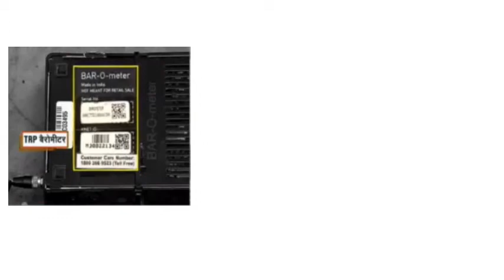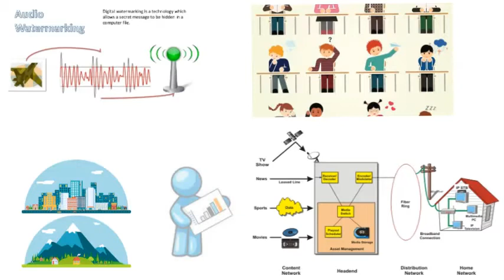ಟಿ ಆರ್ ಪಿ ಎಂದರೇನು? / What is TRP?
ಟಿಆರ್ಪಿ ಅಥವಾ ಟಾರ್ಗೆಟ್ ರೇಟಿಂಗ್ ಪಾಯಿಂಟ್ ಈ ವೀಕ್ಷಕರನ್ನು ಮೌಲ್ಯಮಾಪನ ಮಾಡಲು ಮಾರ್ಕೆಟಿಂಗ್ ಮತ್ತು ಜಾಹೀರಾತು ಏಜೆನ್ಸಿಗಳು ಬಳಸುವ ಮೆಟ್ರಿಕ್ ಆಗಿದೆ. ಟಿಆರ್ಪಿ ಅಥವಾ ಟೆಲಿವಿಷನ್ ರೇಟಿಂಗ್ ಪಾಯಿಂಟ್ ಯಾವ ಕಾರ್ಯಕ್ರಮಗಳನ್ನು ಹೆಚ್ಚು ವೀಕ್ಷಿಸಲಾಗಿದೆ ಎಂಬುದನ್ನು ನಿರ್ಣಯಿಸಲು ಮತ್ತು ವೀಕ್ಷಕರ ಆಯ್ಕೆಗಳನ್ನು ಸೂಚಿಸುವ ಸಾಧನವಾಗಿದೆ. ಯಾವ ಚಾನಲ್ ಮತ್ತು ಪ್ರೋಗ್ರಾಂ ಅನ್ನು ಹೆಚ್ಚು ವೀಕ್ಷಿಸಲಾಗಿದೆ ಎಂದು ಲೆಕ್ಕಹಾಕಲು ಇದು ಸಹಾಯ ಮಾಡುತ್ತದೆ ಅಥವಾ ಇದು ಟಿವಿ ಚಾನೆಲ್ ಅಥವಾ ಪ್ರೋಗ್ರಾಂನ ಜನಪ್ರಿಯತೆಯನ್ನು ಸೂಚಿಸುತ್ತದೆ. ಜನರು ಎಷ್ಟು ಬಾರಿ ಚಾನಲ್ ಅಥವಾ ನಿರ್ದಿಷ್ಟ ಕಾರ್ಯಕ್ರಮವನ್ನು ವೀಕ್ಷಿಸುತ್ತಿದ್ದಾರೆ ಎಂಬುದನ್ನು ಇದು ತೋರಿಸುತ್ತದೆ.